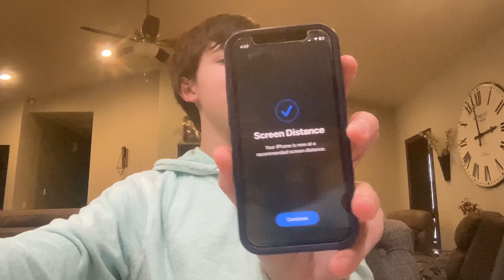Trying Feastables For The First Time!